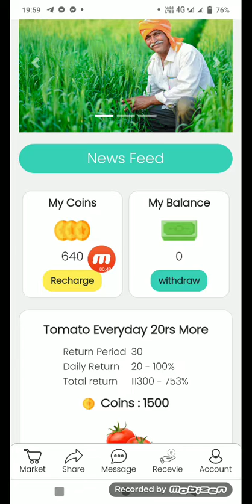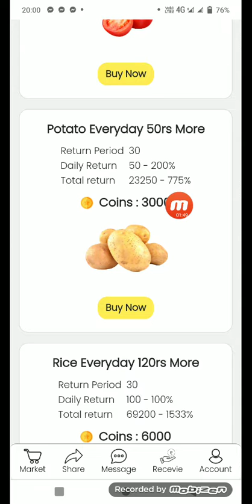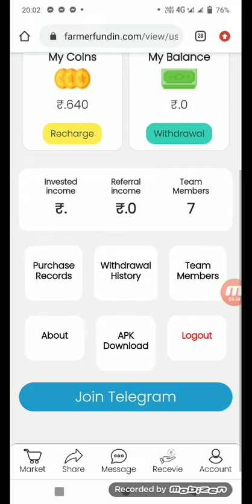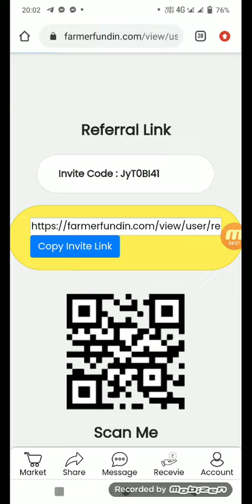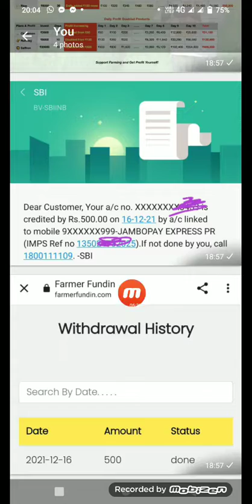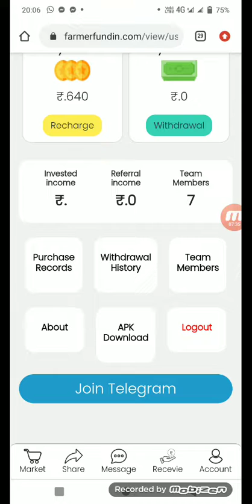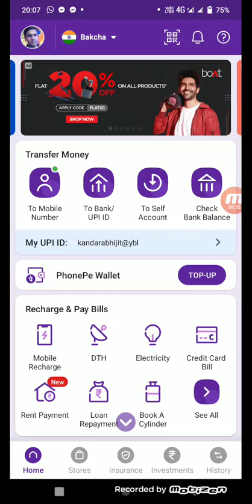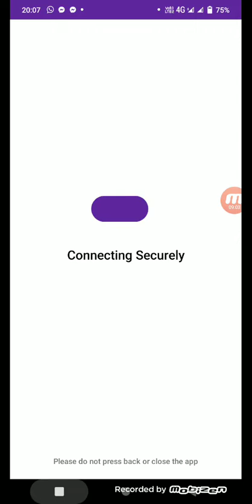🟣Furmer Fundin 🟣 Launch Date 👉 16/12/2021🔴 Minimum Withdrawal 👉 110🟪 Sign up Bonus 👉 500👇👇👇👇👇👇👇👇👇👇👇👇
💥💥New earning application launched (Name – Farm Fundin)💥

•| Register Bonus 500.Rs

•| Daily Earning:-Every Day Double Earning!

•| Per refferal:- 10%/3%/2% commission

💥 Invest:-1500= Daily Profit Increasing by 20.Rs (11300.Rs Total)
💥 Invest:-3000= Daily Profit Increasing by 50.Rs (23250.Rs Total)
💥 Invest:-6000= Daily Profit Increasing by 120.Rs (69200.Rs Total)
💥 Invest:-3500= Daily Profit Double (51150.Rs Total)
💥 Invest:-8000= Daily Profit Double (132990.Rs Total)
💥 Invest:-20000= Daily Profit Double (409200.Rs Total)

Register  fast only now , wait for withdrawal

Own Risk